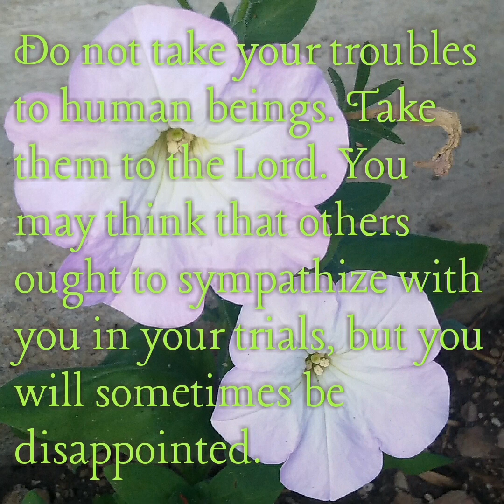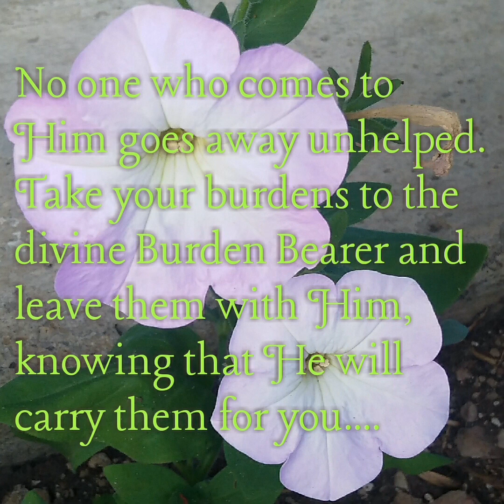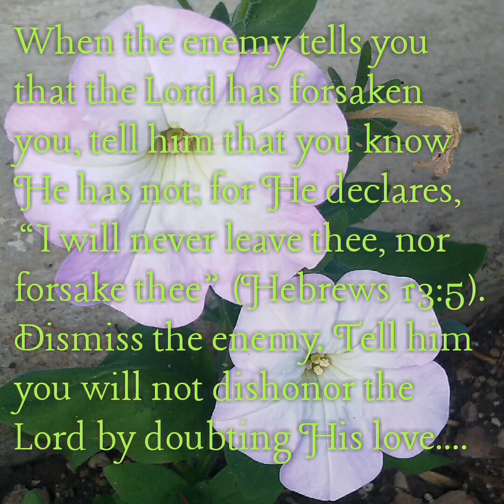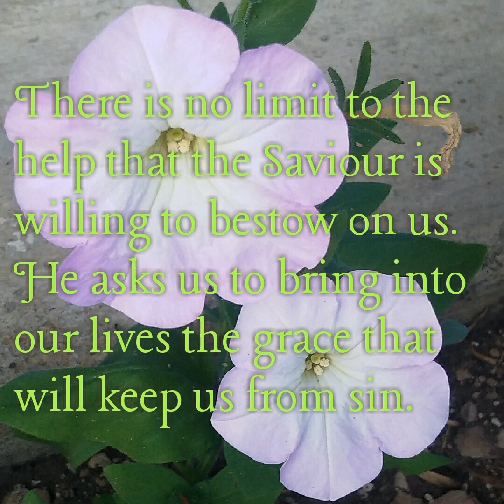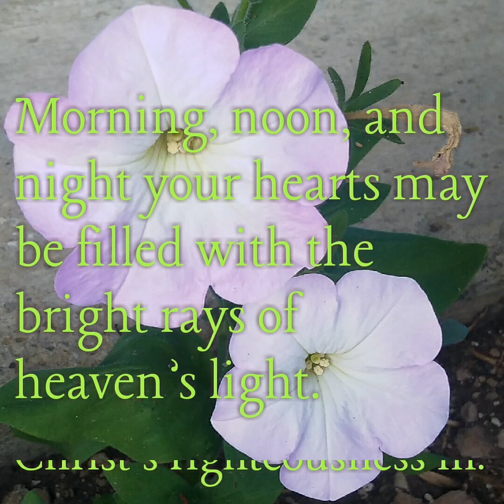Jesus Lights The Way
September 25